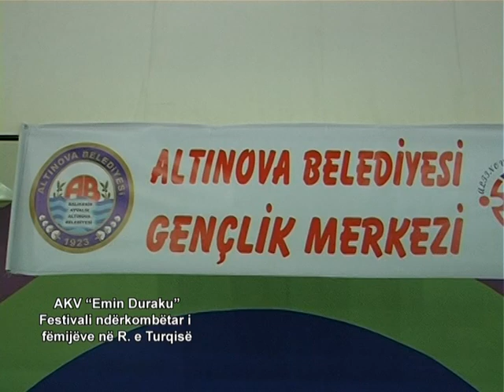AKV "Emin Duraku" Shkup - Festivali ndërkombëtar i fëmijëve në R.Turqi - 2012 (Pjesa 2)